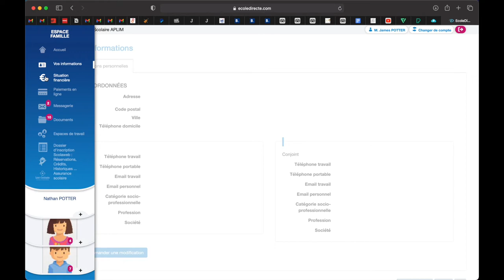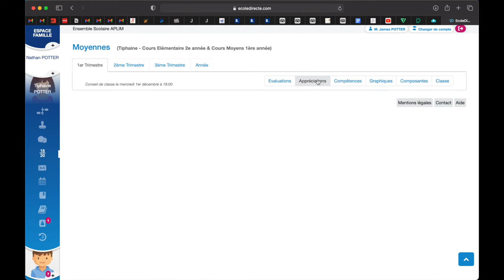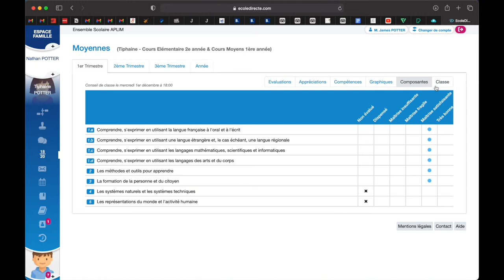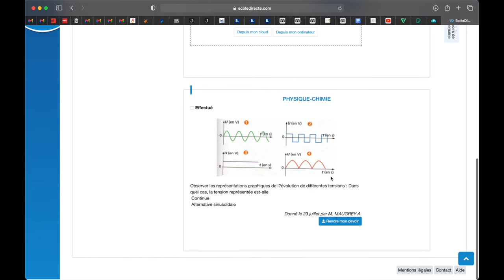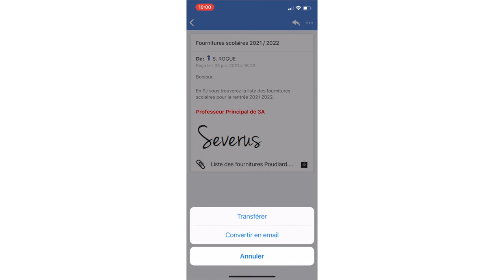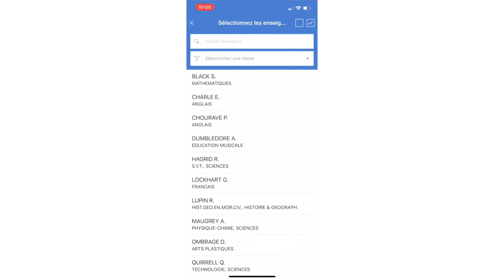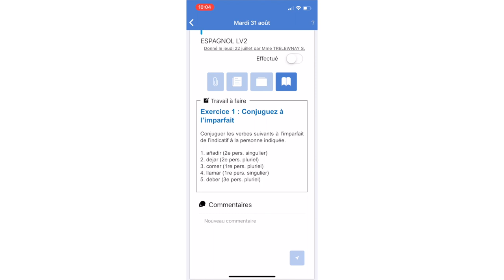Tutoriel Ecole Directe FAMILLE (web et smartphone)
Découverte rapide des interfaces web et smartphones d'Ecole Directe pour les familles. N'hésitez pas à poser des questions en commentaires.

MATOS IMAGE

MATOS SON

Réseaux